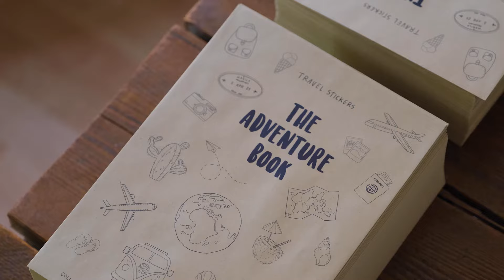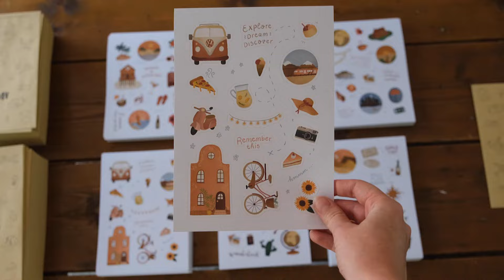Starting a Sticker Business?? Packing Our Travel Stickers! 🌎✈️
Piecing together this lil’ video has me feeling all kinds of crazy happy and proud!

I hope you enjoy going back in time for packing day! And say hello to my amazing parents who were so sweet to help out!

Adding these new travel stickers to our collection was such a joy and we look forward to producing more stationary for you in the future! We are so thankful for all your support on our launch and feel so lucky to have this community.

Learning something new like this always has this mixed feeling of excitement and overwhelm! Do any of you have your own business or side-hustle?

I can't believe how much I enjoyed working with Studio Cornelia on this project! I think it's because I've only done books before so this feels like a whole new world of possibilities!

I'm so grateful that The Adventure Book allows us to embrace these creative ideas and take the time to learn new things. It's such an empowering feeling to look at these stickers and know that we created these out of nothing, which brings a huge smile to my face!

ABOUT ME

Hi, I'm Nicole! I'm from the Netherlands and I created The Adventure Book back in 2018 and have been running this small business with my boyfriend Robin ever since. Originally, I'm a graphic designer and I used to work freelance for all kinds of clients before I said goodbye to them in January 2021 and focus solely on our small business! I LOVE traveling (of course), movies, and being creative in all kinds of ways.

SOCIALS